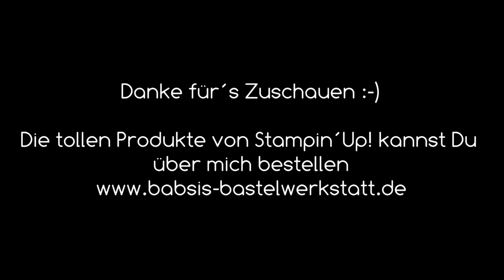Knallbonbon Box ganz einfach basteln mit Stanze Christbaumzierde - Stampin´Up! - cm Anleitung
Heute zeige ich Dir wie du ganz einfach eine Knallbonbon Verpackung mit der Stanze Christbaumzierde von Stampin Up basteln kannst. Das ganze kannst du für Weihnachten oder jeden anderen Anlass verwenden. Außerdem verwende ich das Designerpapier im schönsten Glanz, Magnolienweg und das Stempeset Festagsglanz & Magnoliengruss. Hier findest Du Step by Step eine tolle Anleitung von Babsi´s Bastelwerkstatt. Ich bin unabhängige Stampin´Up! Demonstratorin und möchte Dir Inspirationen für Deine Bastelkreationen geben. Viel Spaß beim Anschaun und Nachbasteln. :-)

Babsi

Links:
*Adapter für Rekorder und Mikrofon *Speicherkarten